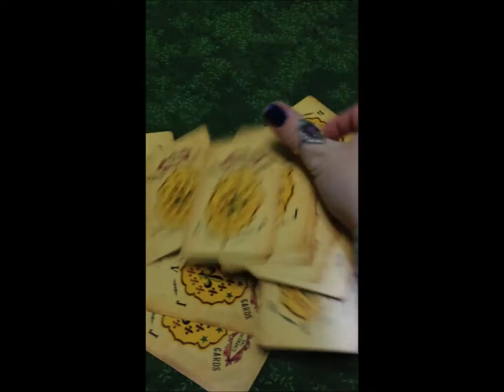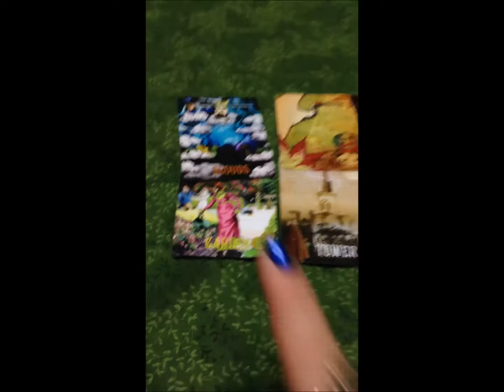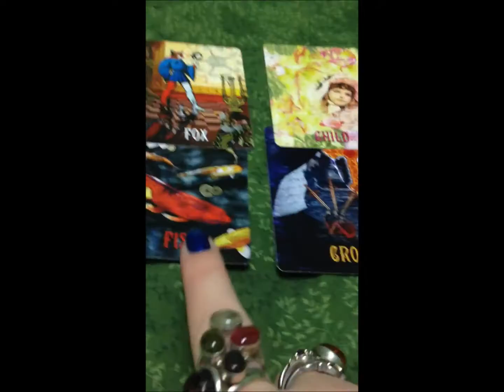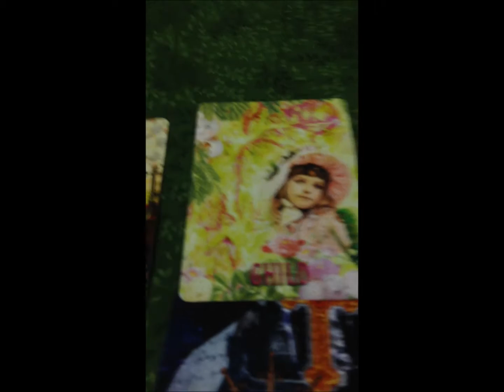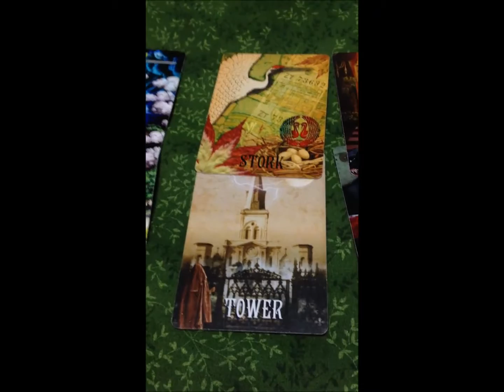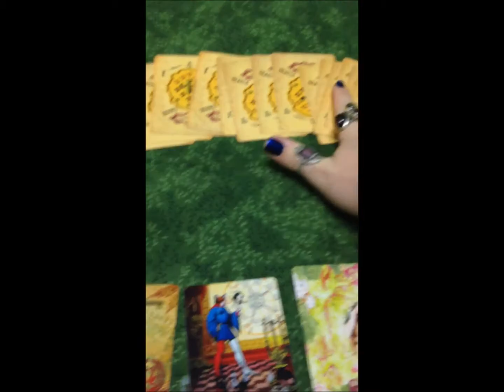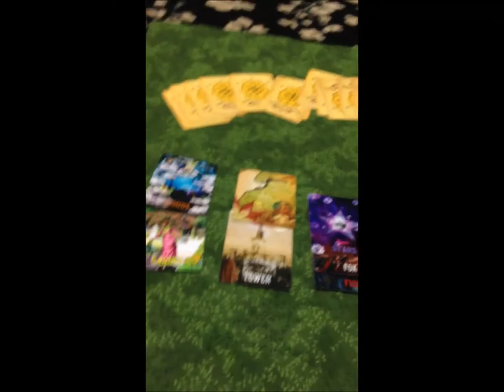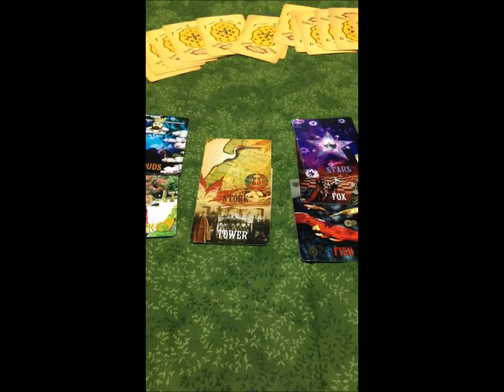Client 35 January 14th 2013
In this reading we do a five card spread focusing on:

1) This aspect of the situation is complete
2) This is complete, but the effects linger
3) This is where you are heading
4) This is your expectation
5) This is your lesson right now